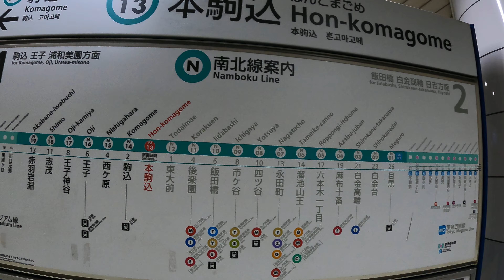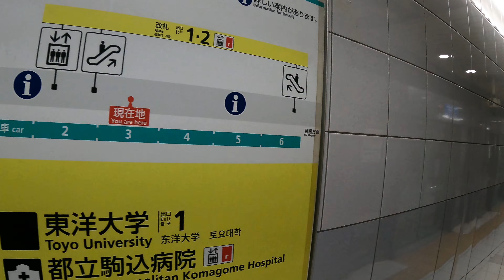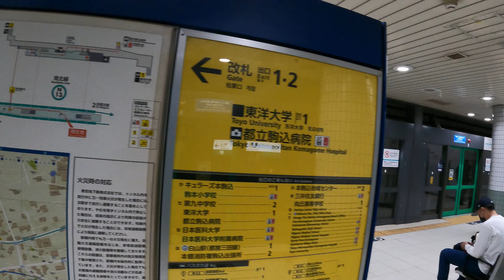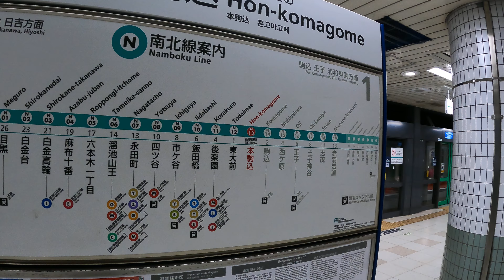Hon-komagome Station N13 Walk | Tokyo Metro Namboku Line Exploration | Japan 4K